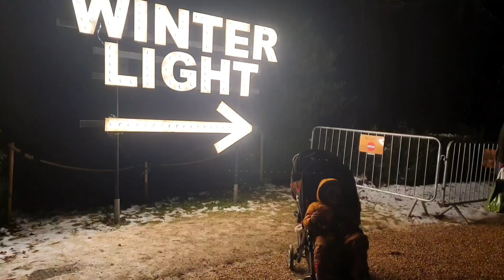My first vlog, London life, waddesdon Park, Christmas shop and winter light. Must watch🤩